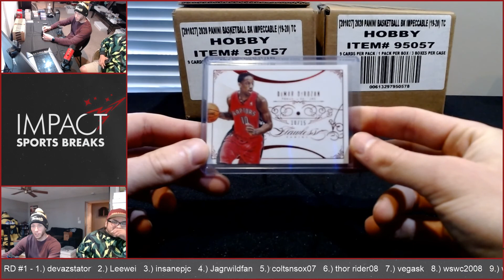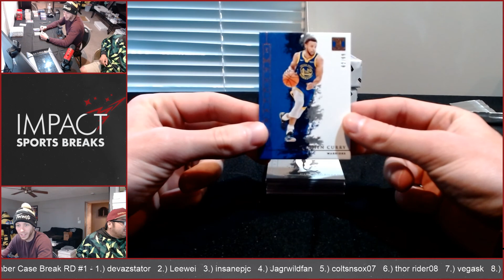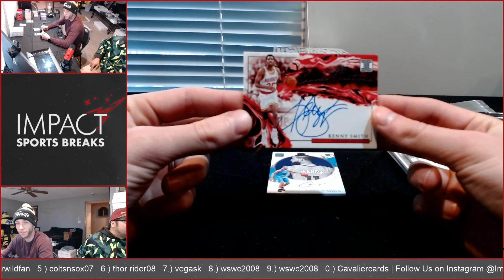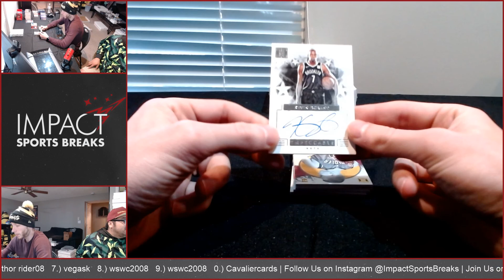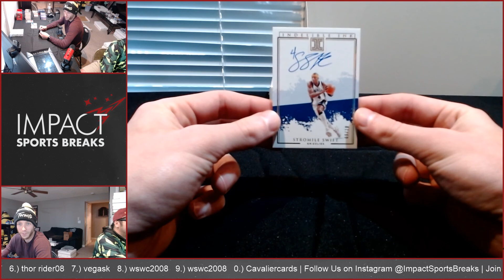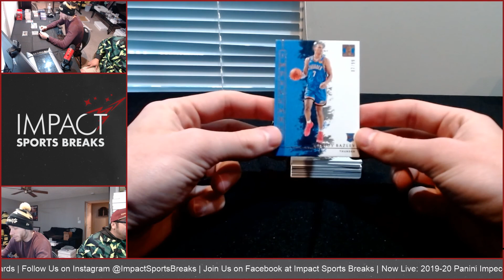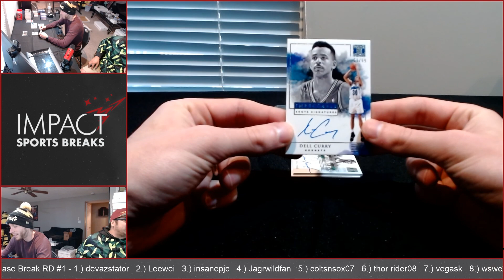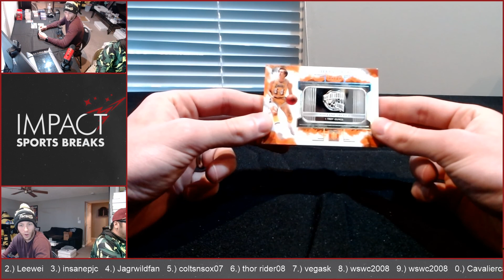2019/20 Impeccable Basketball Serial Number Break RD #1 (3/11/20) - Blowout Forums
2019/20 Impeccable Basketball Serial Number Breaks RD #1 & RD #2 conducted on 3/11/20 from the Blowout Cards Forums.